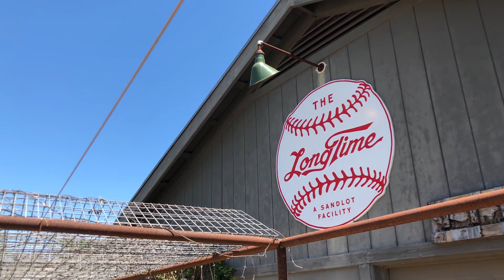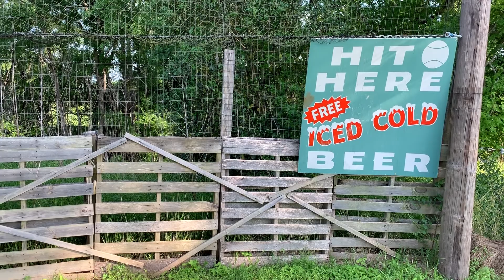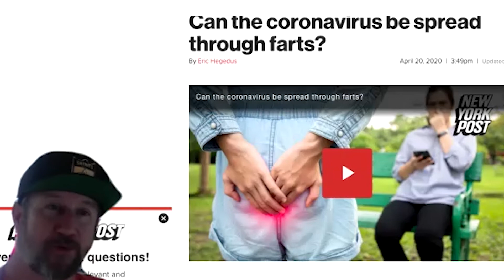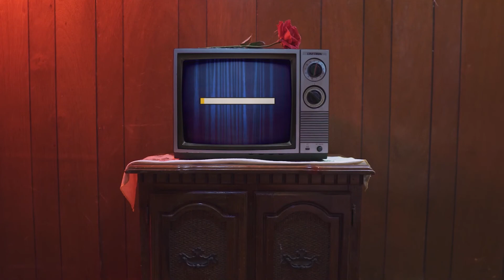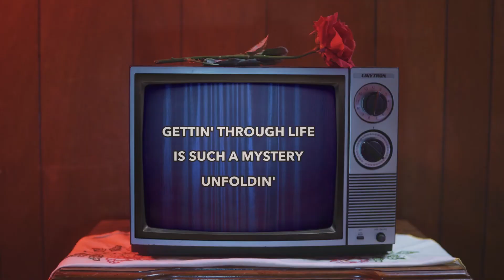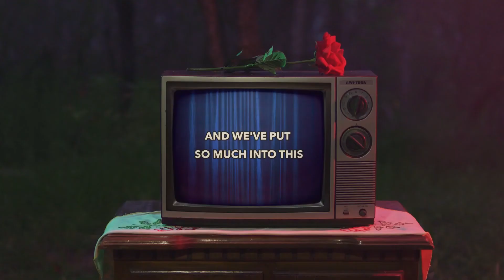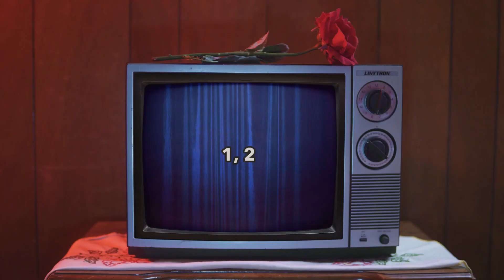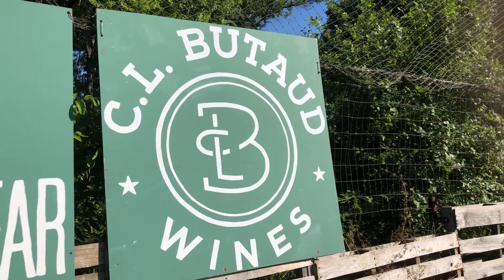THE LONE RUN DERBY - EPISODE 2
A music variety show in collaboration with the Texas Playboys Baseball Club and Scholzgarten in Austin featuring baseball hijinks, comedy and stellar music from Spaceflight Records and friends. This episode features Robert Ellis, The Tender Things, Think No Think, Robby Grant of Mellotron Variations, Amy Cook and Garrett T. Capps!